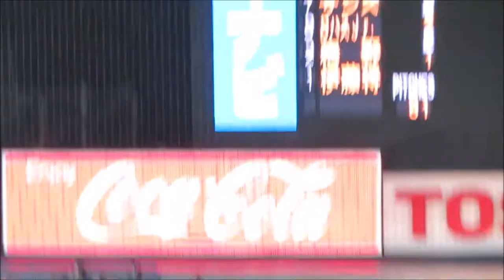マルテ 山田哲人との絡みが画になる！かっこいい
マルテと山田哲人がかっこいい。2人の絡みが画になりますね！
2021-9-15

侍ジャパン対決！岩崎が村上宗隆を三球三振！通算100号ホームランを狙う村上のフルスイング

ヤクルト村上宗隆と阪神近本光司が笑顔であいさつ｡2人とも男らしい！サイン盗み疑惑の遺恨なし